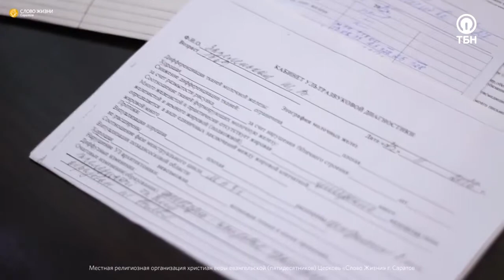ОТВЕТСТВЕННОСТЬ ЗА ИСЦЕЛЕНИЕ. «Чудеса исцеления»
В гостях у ассистирующего пастора церкви «Слово Жизни» Антона Бормотова находится пастор церкви «Слово Жизни» в Саратове Сергей Маринин. Антон Бормотов расскажет, как он пережил глубокое разочарование. Он не видел чудес исцеления. Люди могут исцелять, когда имеют отношения с Богом. Мы в ответе за то, что мы наставлены на истину. Вопрос не в том, целитель ли ты, а в том, как доказать Евангелие этому миру. Ученики Христа не всегда могли исцелять. И Иисус их обличил. Пастор Сергей Маринин объяснит почему не всегда у верующих получается приказывать болезням. Также в этой программе вы услышите свидетельство об исцелении миомы матки.